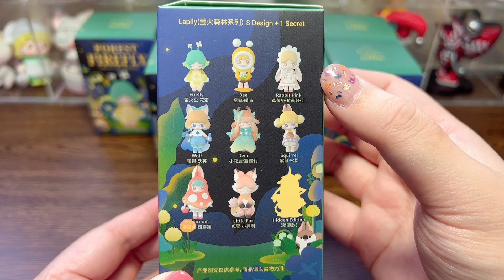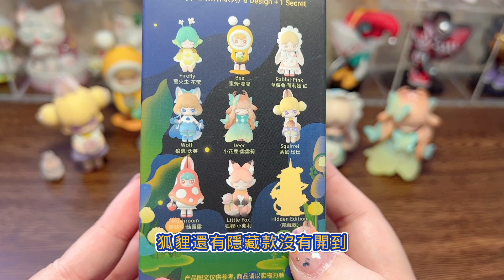不端絕對後悔！差點就大全套啦！LAPLLY 第三代 螢火森林系列 盲盒開箱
這次要來開箱52toys旗下的LAPLLY螢火森林系列，睽違一年的超級巨作，每款都值得收藏。
頻道會不定期舉辦抽獎活動，名單都會公布在我的IG @kiwi0451
還請大家追蹤起來唷❤